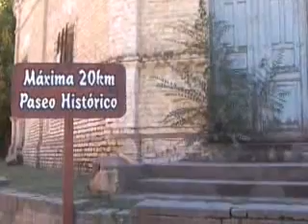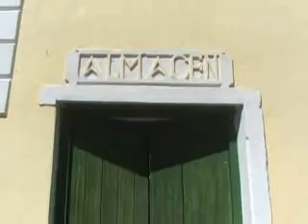web-JUAN - MUSICA PARA LA LUNA AMBOY.wmv